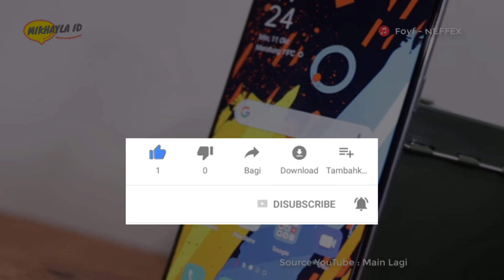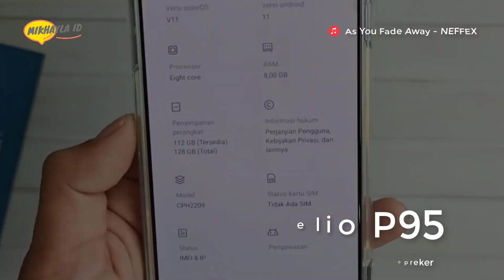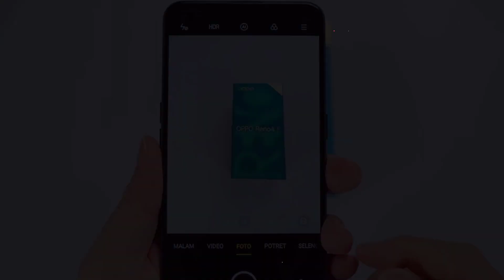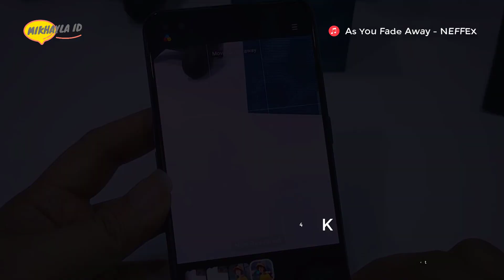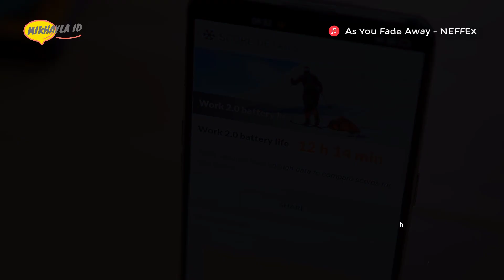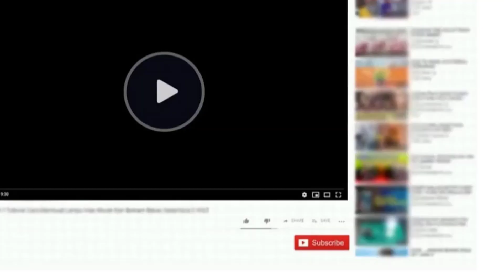OPPO Reno4 F Harga dan Spesifikasi – Layar Dual Punch Hole Udah Super AMOLED dan 4K Video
Halo sahabat mikhayla id…. Ini nih, salah satu seri reno terbaik yang dihadirkan dengan membawa konsep layar dual punch hole. Ditambah, selain memiliki layar yang lega, OPPO Reno4 F juga sudah mendapatkan dukungan resolusi layar Full HD+ yang dipadukan dengan panel layar Super AMOLED diklaim mampu memberikan kualitas tampilan layar yang mampu memanjakan mata penggunanya. Di bagian kameranya, OPPO Reno4 F juga hadir mendapatkan dukungan fitur fotografi yang terbilang lengkap dengan perekaman video hingga 4K.

Buat kalian yang ingin belanja dengan harga murah dan memiliki kualitas tinggi bisa langsung cek disini:

Terimakasih